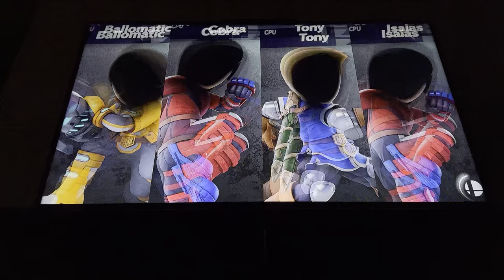Super smash bros ultimate 10 stock battle Ballomatic Vs Cobra Vs Tony Vs Isaias